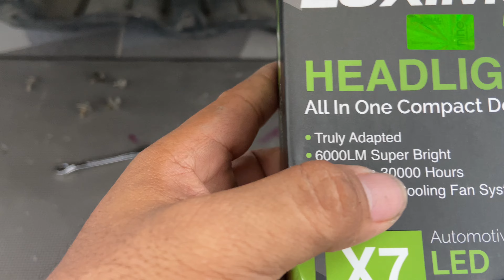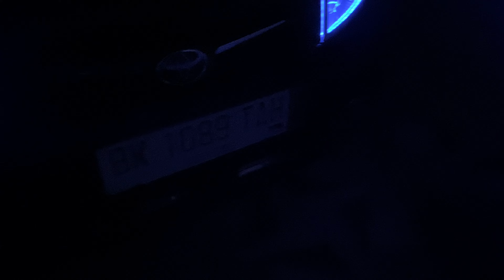LED LUXIMOS X7 6000LM